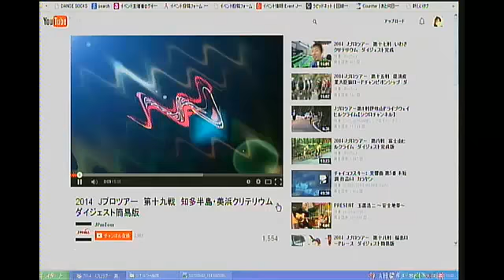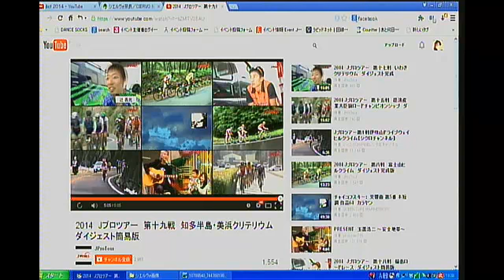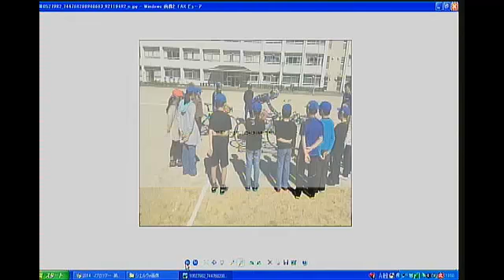【ならスポ】#6 2014. 11.05 シエルヴォ奈良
奈良クラブを始め奈良で活躍するスポーツチームをDEERs NARA が応援！！パーソナリティーの浜崎剛がガチで選手に挑戦したり、選手の私生活に密着したり・・・とにかく企画満載のスポーツ番組。